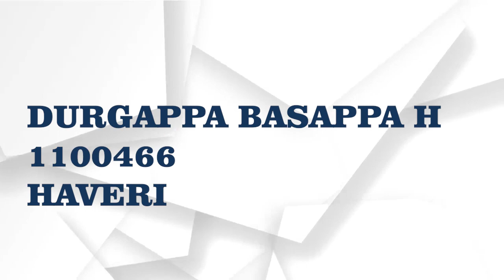Brahma Vishnu Shiva | Kannada Song | DURGAPPA BASAPPA H | 1100466 | Parampara Studios | Swara Suggi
To induce inner talent to extract the melodious voice from the land of Karnataka will take place with this magnificent platform. Through this prestigious program we lay red carpet for the breathing talents irrespective of their age, grade, qualification, gender and inter borders. Selected precise voices will be marked for felicitation from our institution. Continuing that, winners  can grab their opportunities as play back singers in silver screen ventures and also film productions from our institute

SInger Details:
DURGAPPA BASAPPA H
1100466
HAVERI